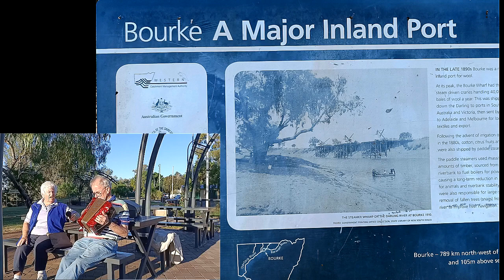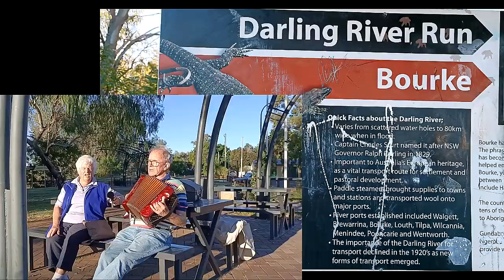Singing Praises By The River In Bourke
Paul & Pauline sing praises in the  Australian outback town of Bourke
by the Darling River  in NSW